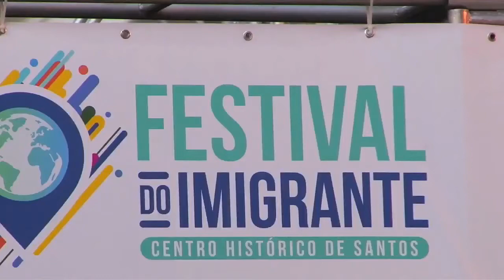1º Festival do Imigrante de Santos atrai 15 mil pessoas ao Centro Histórico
Evento foi realizado de sexta (4) a domingo (6) - diversidade cultural foi a grande marca da festa que homenageou os povos que colaboraram no desenvolvimento do Brasil. Teve muita música, danças típicas, teatro, gastronomia, artesanato, oficinas culturais, mostra de cinema e espaço kids dentro do Museu Pelé e no entorno do Largo Marquês de Monte Alegre, no Valongo.